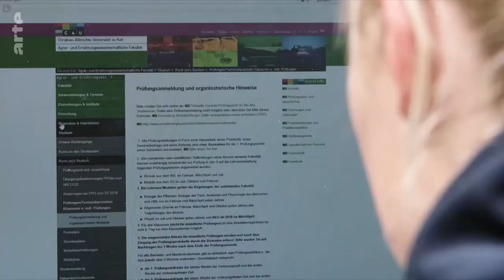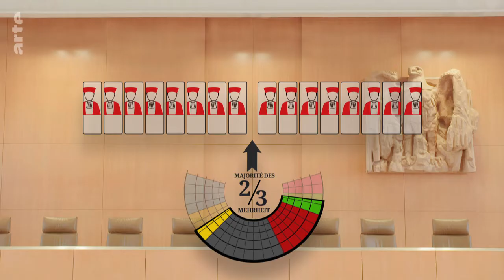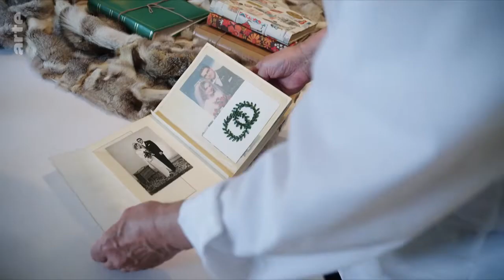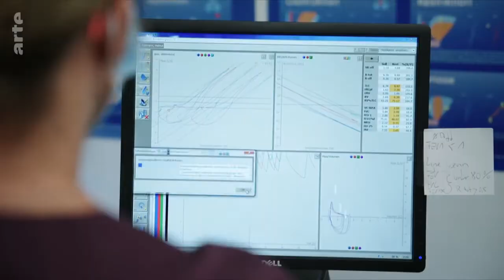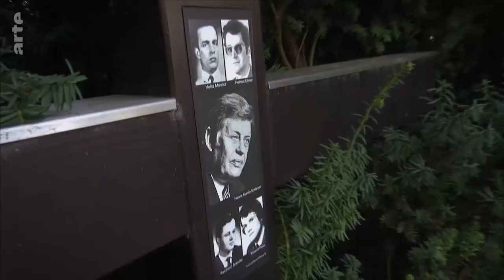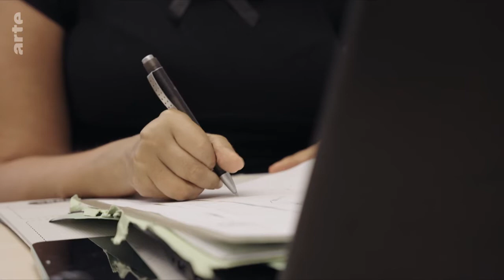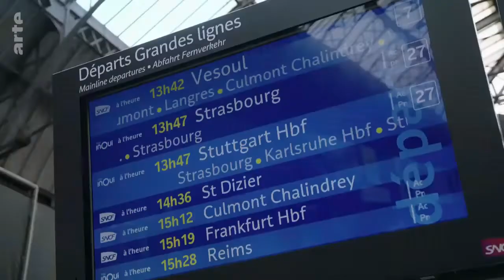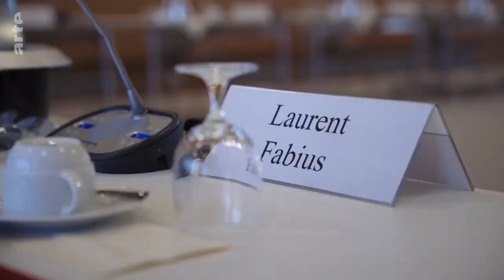Auftrag Gerechtigkeit - Wie viel Macht hat das Bundesverfassungsgericht? Doku (2021)